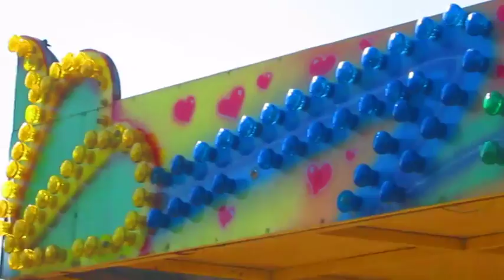Carusel Games Srb.In Oravița